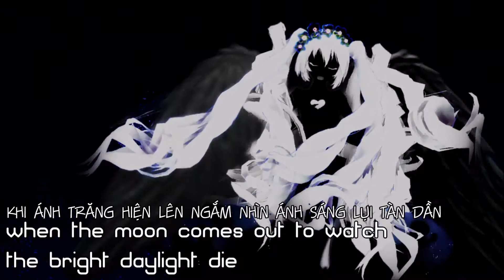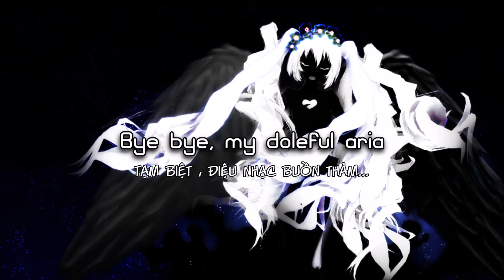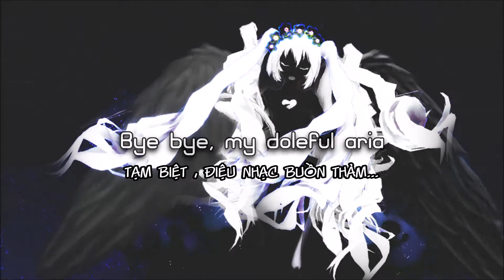【Vietsub + Engsub】「Deemo」 Myosotis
Vâng... sau 1 thời gian "vắng bóng"
N2L đã có thêm 1 cái video mới :v :v

Lần này nhóm chuyển qua 1 hướng đi khác ngoài nhạc Touhou
Lần này là Deemo (´｡• ω •｡`)

Đầu tiên là định làm 1 bài ở game Cytus cơ , nhưng mà do phải dịch nhiều mà thời gian lại có hạn , nên mình đã quyết định chuyển qua Deemo
Cũng may là gần đây mình tìm thấy 1 kên YT tên Tete Ppani có làm sub nhiều bài game Deemo & Cytus :D :D
Cũng may là bạn ý rất tốt tính , đã cho phép mượn lời để sử dụng vào video (*≧ω≦*)

Mình KHÔNG SỞ HỮU bài hát , lời
Mình chỉ làm bức ảnh & video
Những người có mắt kém không nên xem video ở chỗ tối

◕ Phần mềm sử dụng : MikuMikuDance , Photoshop CS3 , Windows Movie Maker , Sony Vegas Pro 11
◕ Tổng thời gian : 4 ngày

◕ Bài hát : Myosotis (ft. Guriri & Lucy) - M2U & NICODE
 ◢ Xuất hiện trong :
   ★ Deemo (Deemo's Collection Vol.3)
   ★ Cytus (Chapter Deemo)

◕ Video , sub , timing , ảnh nền : Johnny Namieweak

Hãy để lại 1 like nếu bạn thích video này
Đăng kí để được xem thêm nhiều video nữa!
◕ musical.ly & Snapchat (ít hoạt động) : @johnny_n165